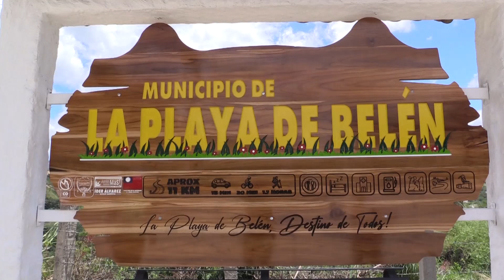Delincuentes hurtaron una motocicleta en el municipio de La Playa de Belén